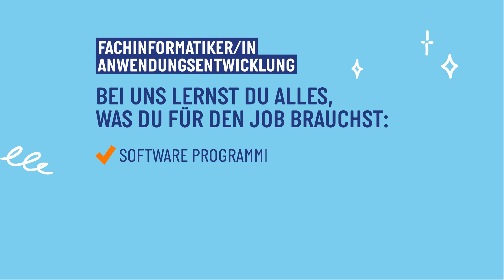Ausbildung Fachinformatiker/in Anwendungsentwicklung w/m/d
Zukunft? Wird mit IT gemacht! Deshalb startest Du bei uns nicht nur in einer der zukunftssichersten Branchen überhaupt. Eine Ausbildung oder ein duales Studium bei Computacenter heißt für Dich auch: viele Chancen und langfristige Perspektiven. Außerdem spielst Du bei uns als führendem Anbieter von IT-Dienstleistungen technologisch ganz weit vorne mit. Doch wir bieten Dir noch mehr: Freu Dich auf eine Community aus mehr als 18.000 Menschen, auf die Du Dich immer verlassen kannst und die Dinge gemeinsam nach vorne bringt.